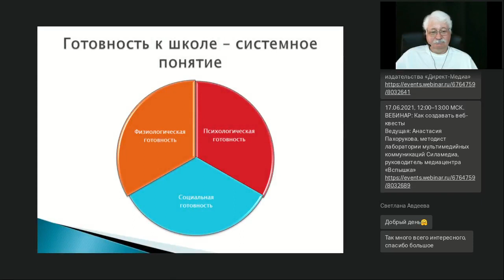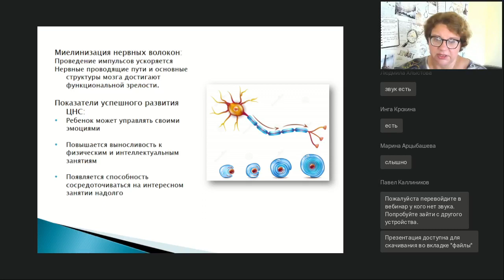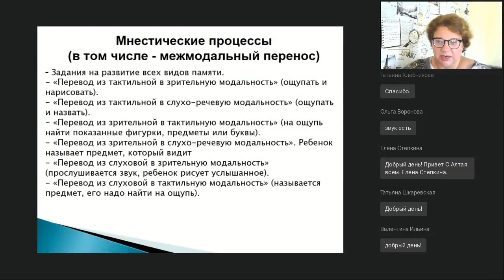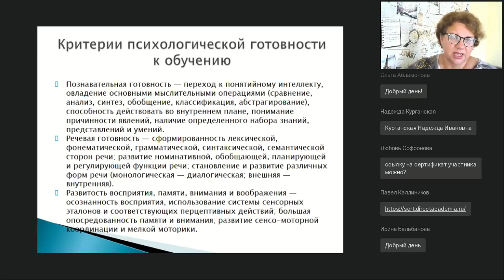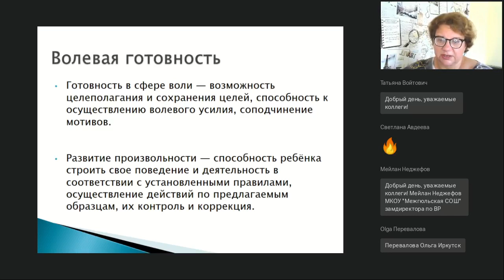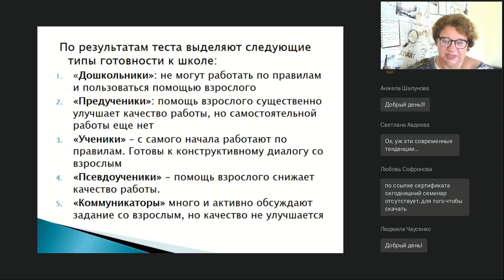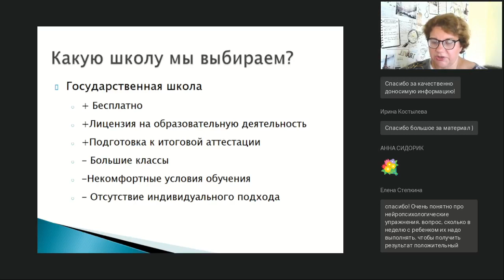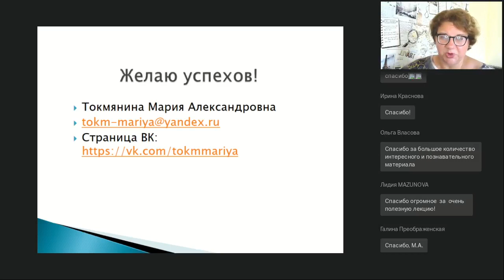Готовность к школе. Диагностика и коррекция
Вебинар
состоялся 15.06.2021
Ведущая вебинара:

Как понять, готов ребенок к школе или нет? Традиционный взгляд на эту проблему, когда готовность к школе означала умение читать и считать в пределах десятка, постепенно уходит в прошлое. Сейчас уже понятно, что для успешного обучения первокласснику нужно гораздо больше. Готовность к школе складывается из множества компонентов. Кроме фактических знаний еще нужны различные компетенции: например, умение воспринимать и запоминать новую информацию, способность наладить общение со сверстниками и педагогом, достаточный уровень развития памяти и внимания, хорошо сформированная мелкая моторика и даже психологический настрой на школьное обучение.